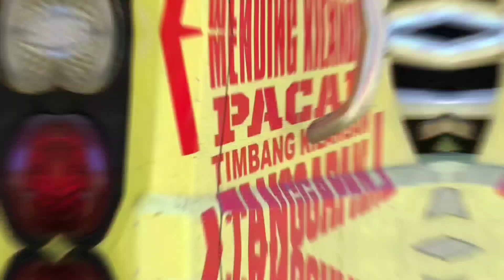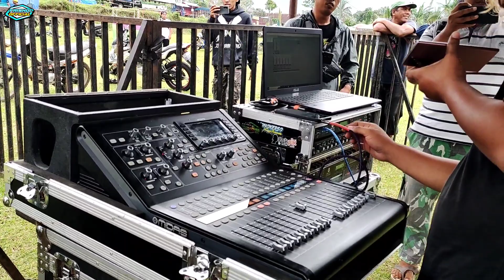EDAN‼️BREWOG AUDIO DARI OPERATOR BLIYUT PARAH PUTAR DJ ANDALAN BLIZZARD DI AMPELGADING BLITAR